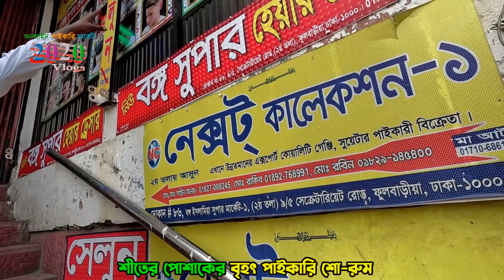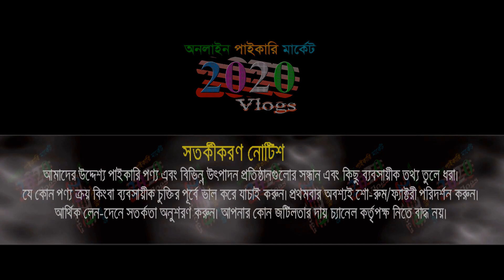সবথেকে কমদামে শীতের নতুন কালেকশন | শীতের পোশাক আমার নিজের কারখানায় তৈরি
প্রিয় দর্শক, সরাসরি মূল তৈরিকারকের থেকে শীতের পোশাক পাইকারি কিনে ব্যসা করুন.

🏠 নেক্সট কালেকশন-১
ঠিকানা: বঙ্গ ইসলামিয়া মার্কেট (২য় তলা), দোকান নং-৮৬, ফুলবাড়ীয়া-ঢাকা
🚺নতুন ব্যবসায় ইচ্ছুক বেকারদের জন্য থাকছে বিশেষ সুযোগ-সুবিধা।
1️⃣সারাদেশে কুরিয়ার-কন্ডিশনে পাইকারি বিক্রয় করা হয়।
2️⃣অর্ডার কনফার্ম করতে পাঁচ শত/এক হাজার টাকা বিকাশ করে বাকি টাকা ট্রান্সপোর্ট/কুরিয়ার এজেন্সি থেকে প্রডাক্ট বুঝে নেয়ার সময় পরিশোধ করুন।

🙏🙏Please Like_Comment_Share 🙏🙏